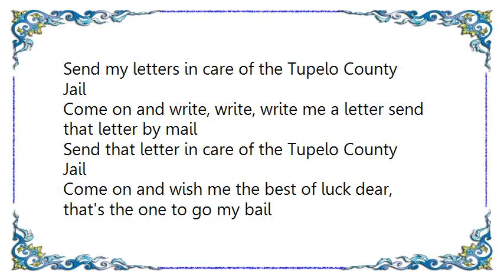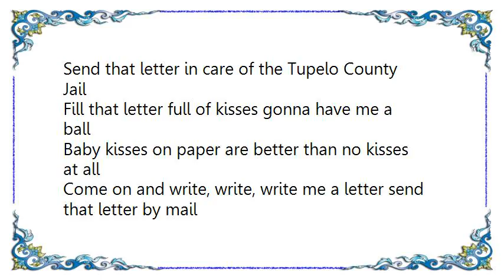Webb Pierce - Tupelo County Jail Lyrics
[Lyrics Webb Pierce - Tupelo County Jail]
Send my letters in care of the Tupelo County Jail

Come on and write, write, write me a letter send that letter by mail
Send that letter in care of the Tupelo County Jail
Come on and wish me the best of luck dear, that's the one to go my bail
There's never been a place so lonely as the Tupelo County Jail

Fill that letter full of kisses gonna have me a ball
Baby kisses on paper are better than no kisses at all

The Tupelo County Jail